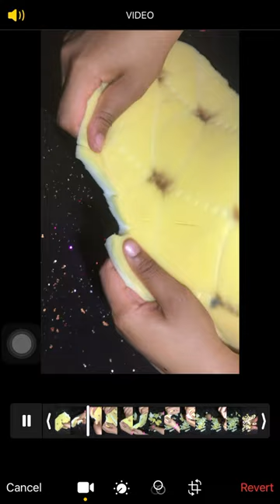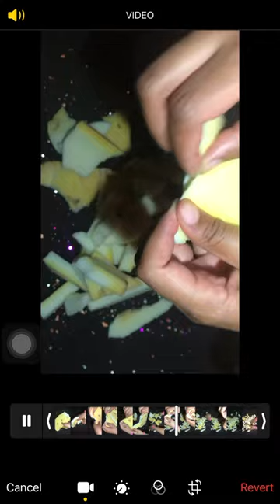Foam mattress ripping 🤗💫✨🌌